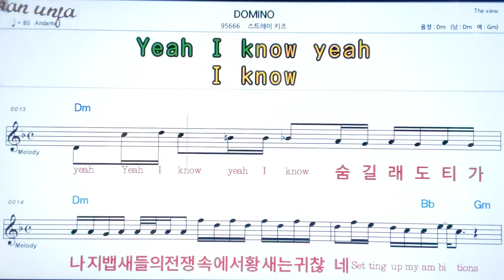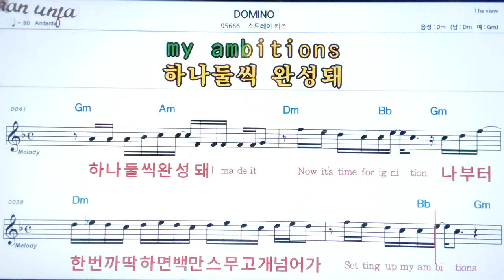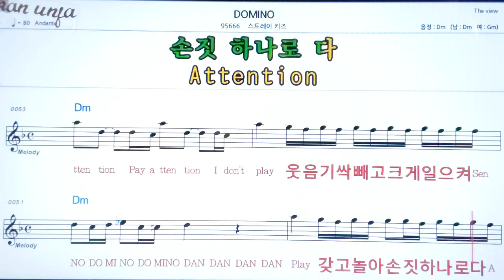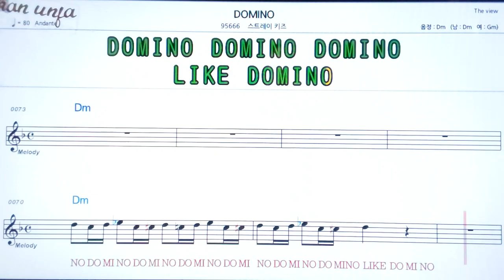Domino/스트레이키즈👍악보, 노래,기타 코드,가사,Karaoke*카라오케 반주